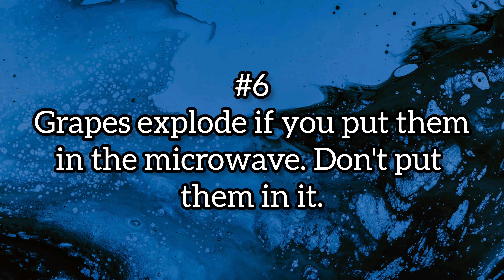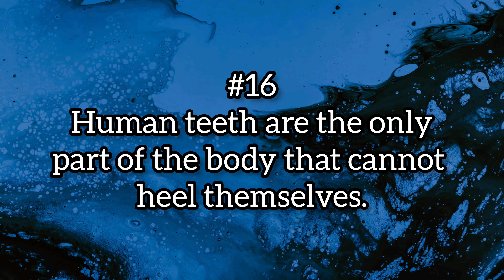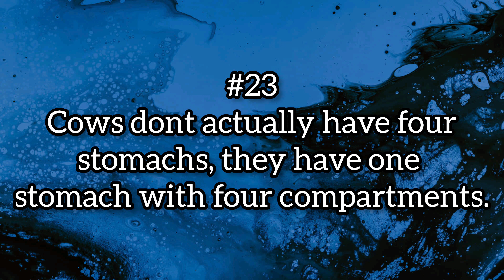"Facts That Will Blow Your Mind!" | Amazing Facts | Interesting Facts | Facts in English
Welcome to our video, where we'll take you on a journey of discovery and learning. In this video, we'll explore various topics, including science, history, culture, and more.

We've carefully curated a collection of fascinating and informative content to keep you engaged and entertained. Whether you're looking to learn something new or simply enjoy some interesting facts and stories, this video has something for everyone.

We'll cover a wide range of topics to satisfy your curiosity. Our team of experts has put in a lot of research and effort to bring you accurate and engaging information, so you can trust that you're learning from a reliable source.

So sit back, relax, and get ready to embark on an exciting journey of discovery with us. We hope you'll enjoy this video and learn something new along the way!